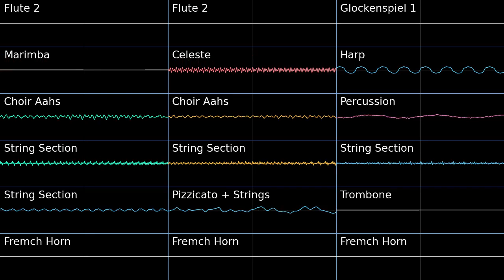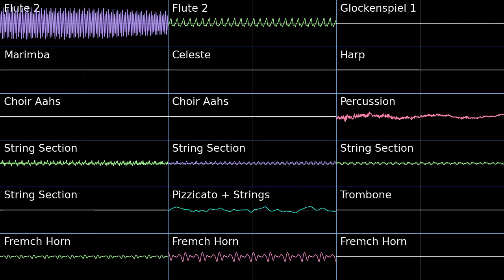Withered Savanna - Gates To Infinity PMD2 Soundfont Cover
Withered Savanna - Gates To Infinity